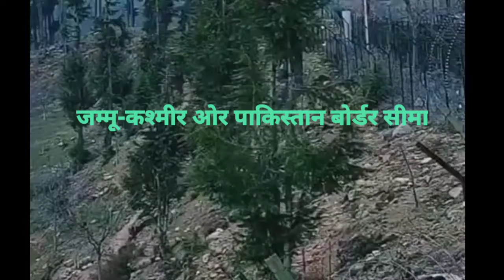जम्मू-कश्मीर ओर पाकिस्तान के बोर्डर सीमा पर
Village _life
village _status